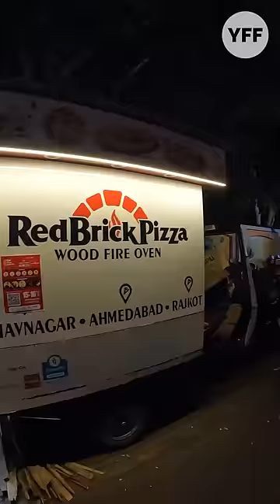Extreme Desi Pizza |Wood Fire Pizza Rajkot | YFF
Location Red Brick Pizza Rajkot:
Near D H College, Dr Yagnik Road, Rajkot.